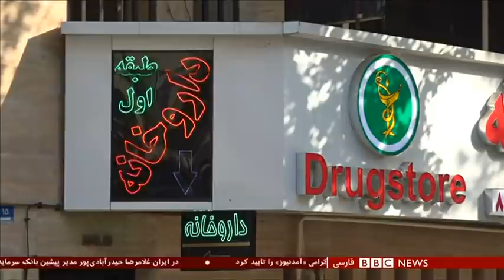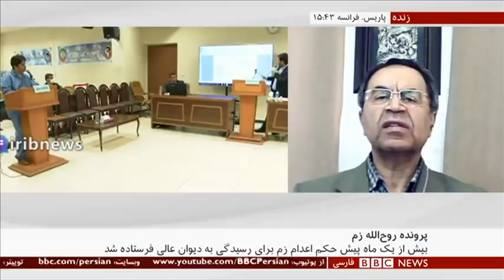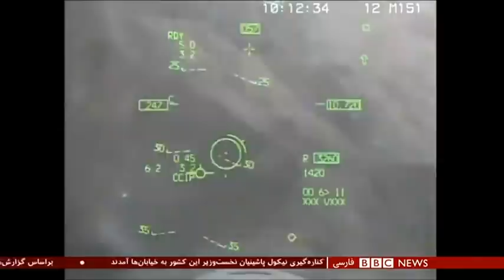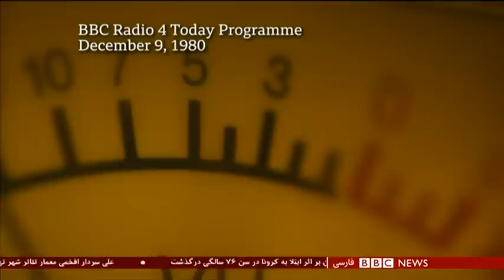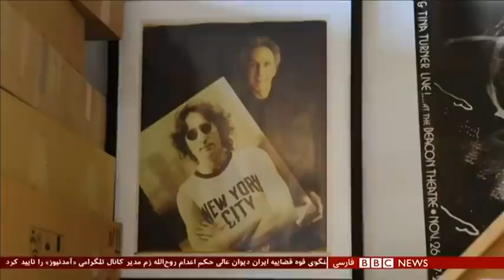اخبار ساعت شش عصر- سه‌شنبه ۱۸ آذر